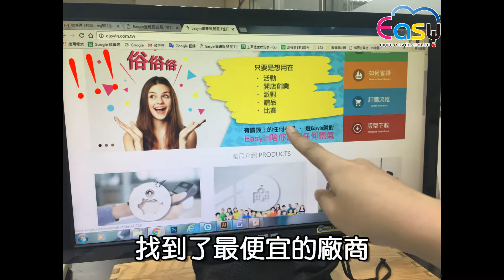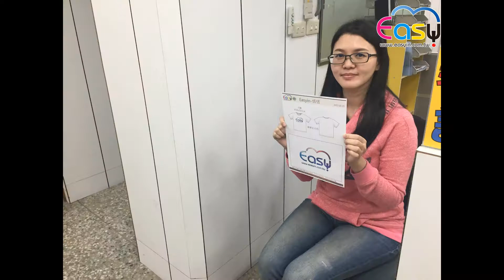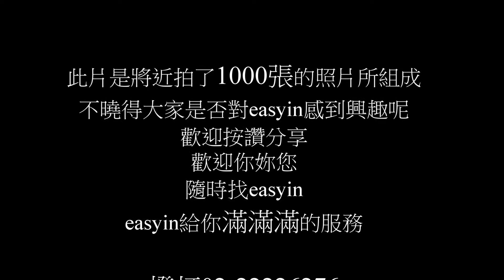就是給您最便宜-各部門篇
誰說便宜沒好貨
Easyin就是給您最便宜又有至上的服務品質
印花不打折，一樣實現你的所有願望